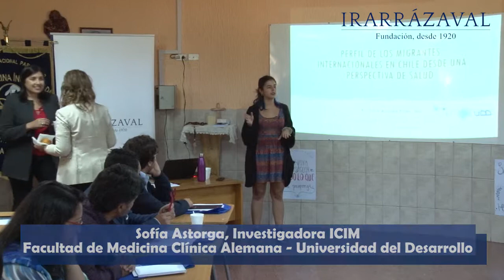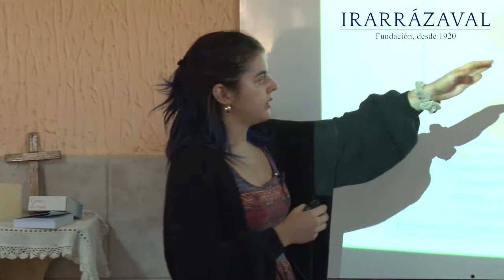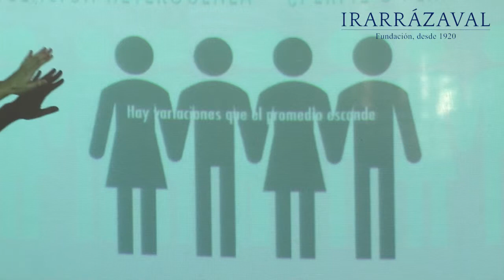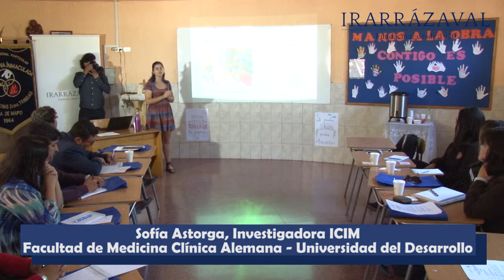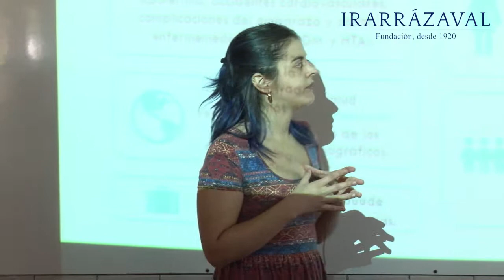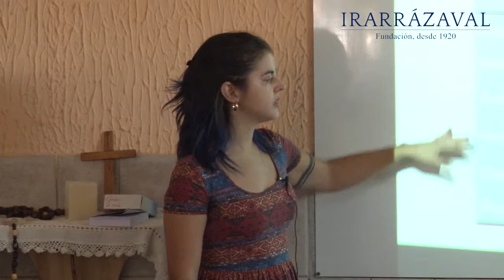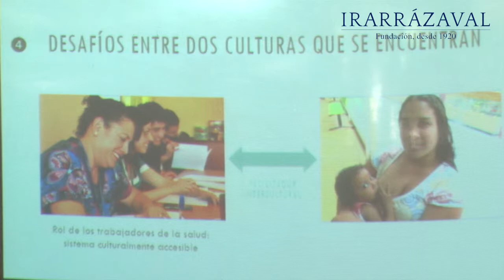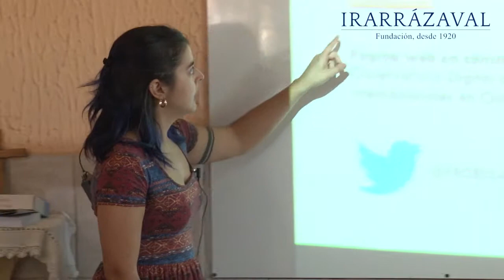Perfil de los migrantes en Chile desde una perspectiva de salud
Sofía Astorga, Investigadora del ICIM de la Facultad de Medicina Clínica Alemana - Universidad del Desarrollo se presenta en el Seminario de la especialidad de Atención de Enfermería 2019 de la Fundación Irarrázaval.